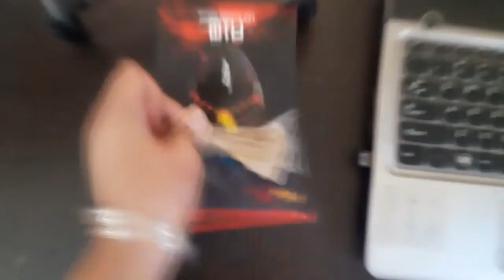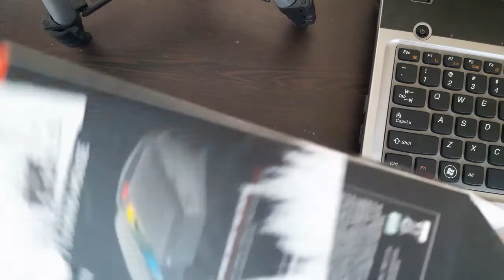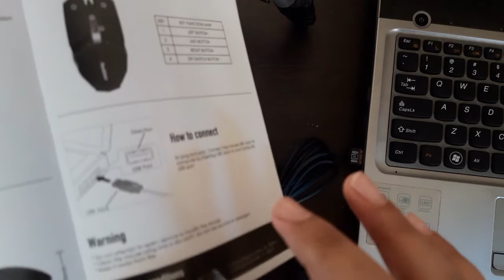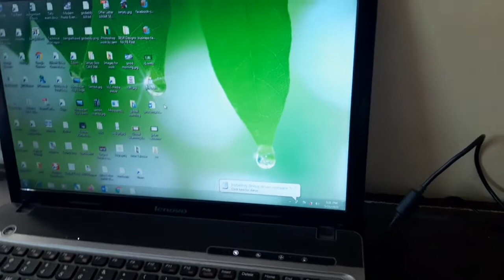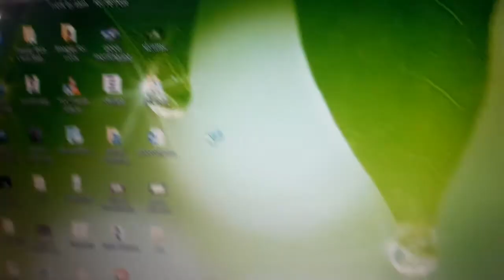Redgear A-10 gaming mouse unboxing and review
Hi guys , in today's video we unboxed and reviewed Redgear A-10 gaming mouse. It is supported on Windows XP, 7, 8 , 10 and Mac OS.

Cost :- ₹349